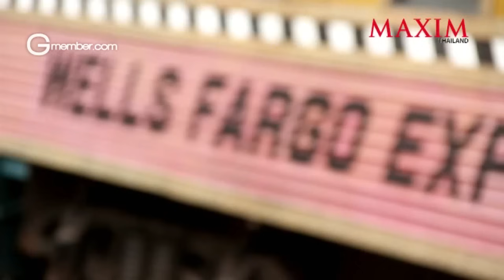'เมเปิ้ล' เซ็กซี่ 'maxim'